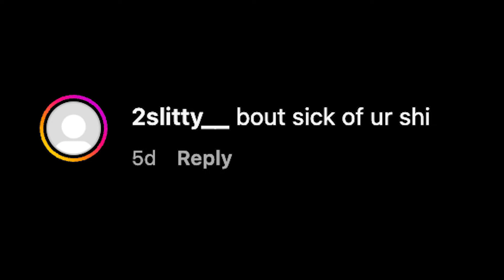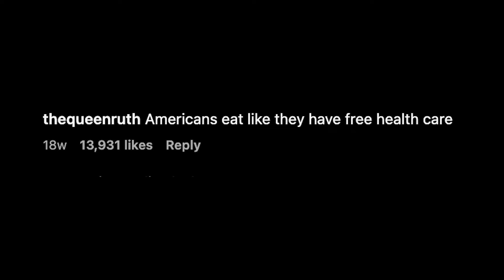Instagram Recipes are OUT OF CONTROL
Instagram recipes are OUT OF CONTROL and are truly DISGUSTING!